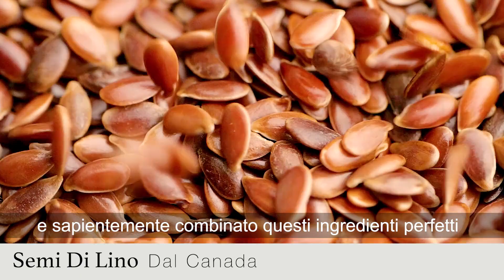Herbalife Nutrition - Tri Blend Select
Tri Blend Select è un preparato per frullati per il benessere ad alto contenuto di proteine, a basso contenuto di zuccheri, realizzato con ingredienti naturali di origine vegetale. Abbiamo setacciato il pianeta per trovare i migliori ingredienti per Tri Blend Select, come la quinoa in Colombia e i semi di lino in Canada.

Le proteine vegetali a volte risultano inadeguate perché mancano di alcuni aminoacidi essenziali. Invece Tri Blend Select contiene materie prime selezionate da piselli, quinoa e semi di lino come parte di una miscela vegana di alta qualità per fornire proteine vegetali, un alto contenuto di fibre e a basso contenuto di zuccheri.

Ma a basso contenuto di zuccheri non significa poco gusto. Infatti, tra i nostri obiettivi principali c'era quello di dare a Tri Blend Select un gusto sorprendente ma comunque naturale.